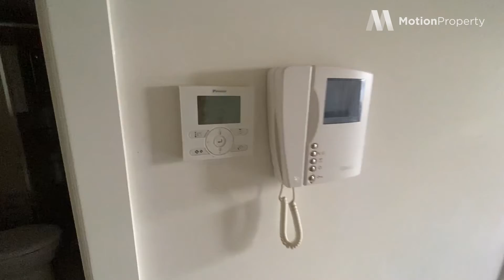For Lease: 1108/20 Coromandel Place, Melbourne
2 Bed 1 Bath